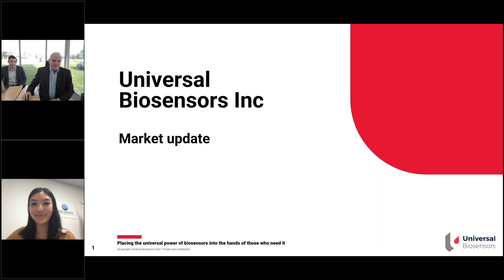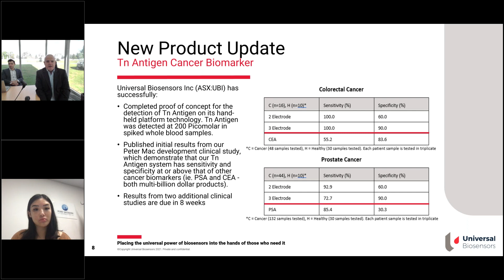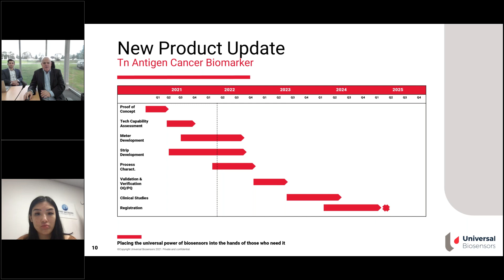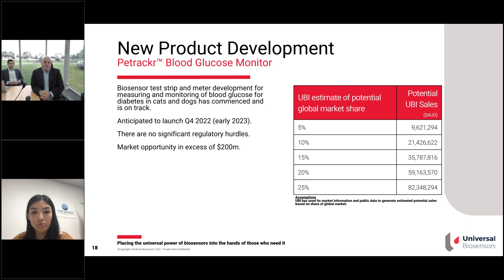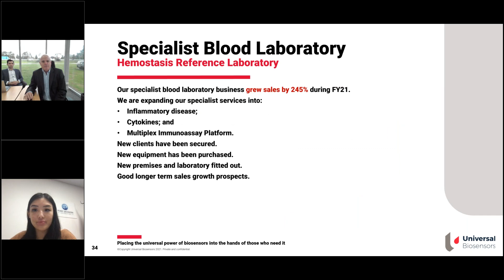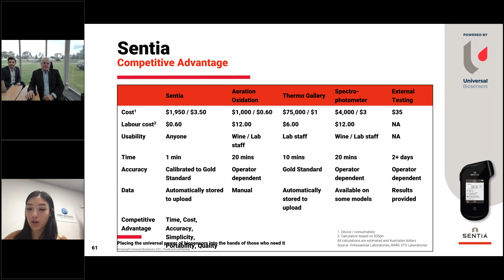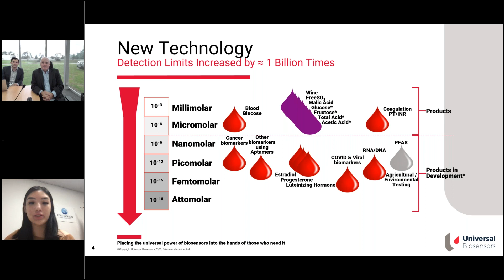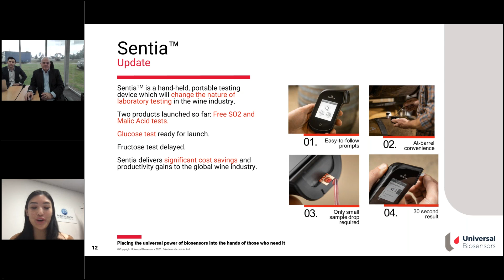Universal Biosensors (ASX:UBI) | Webinar | 17/05/22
We invite you to watch our live webinar with Universal Biosensors, featuring CEO John Sharman and Corporate Analyst Alexander Certoma.

John and Alex will give us a presentation, then participate in an interview with our webinar host.

The webinar will include a live Q&A, providing you the opportunity to ask John and Alex any questions about UBI that you may have. Registrants may send in questions beforehand if they prefer.

The webinar is free to watch and will take place on 17th May 2022 at 12:15pm AEST.

Port Jackson Securities is transitioning into a new brand known as Sharewise. We appreciate your patience as we make this move.

Sharewise is a stock trading platform seamlessly integrated with expert advice. We will be launching later this year. Keep an eye out for updates.